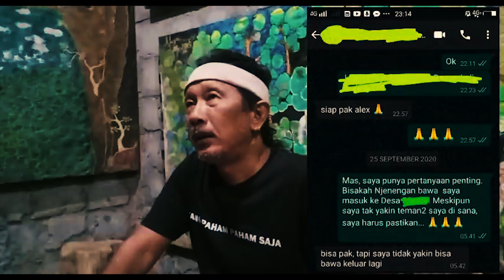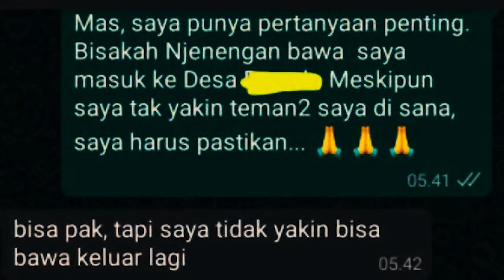BILA AKU HARUS KEMBALI (Ke Gunung Slamet) - By Alex Poerwo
Repost sesuai permintaan Bapak Alex Poerwo dari Dyah Tomblok Channel

Support me in making more videos like this by clicking the
It's FREE and you help me a lot,
peace out.